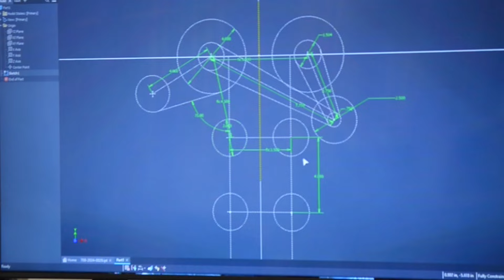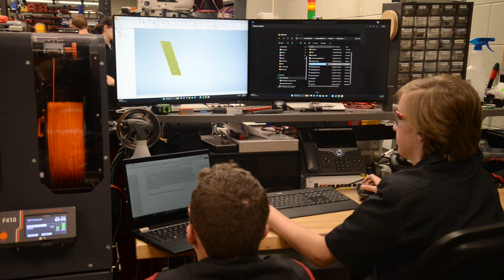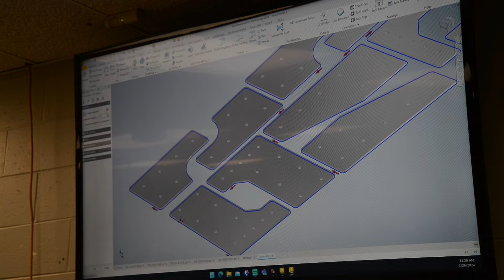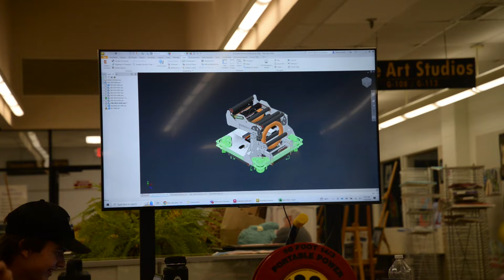2024 Build Season Weeks 2 & 3 | Team 708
Greetings fellow FRC Teams!
Its been quite an exciting time for us on team 708! In these past two weeks we've designed and fabricated several parts and mechanisms, tested code, and planned out the rest of the build season. We hope everyone is making good progress and having as much fun with Crescendo as we are!